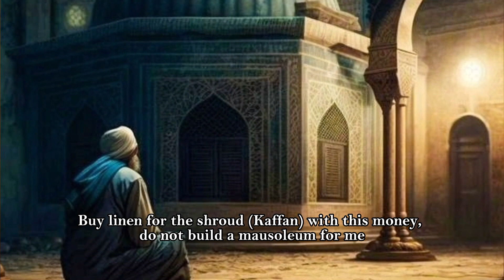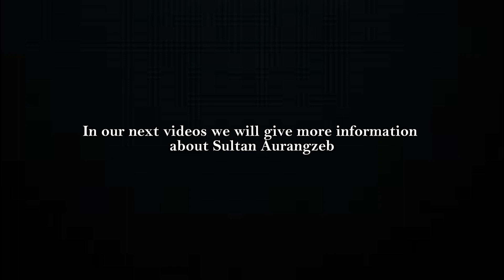SULTAN MUHAMMAD AURANGZEB ALAMGIR. HOW HE SAVED ISLAM IN MUGHAL EMPIRE.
Channel: @IQRATARIH

Internet is full of false information about this person. We got all the information from truthful sources.

We will make video about this person again. The video will be longer and will be given more information about Sultan's personality, politics, wars and life.

May Allah show us right way!